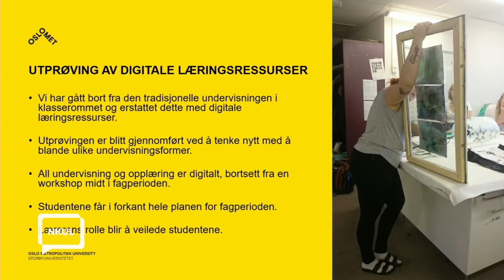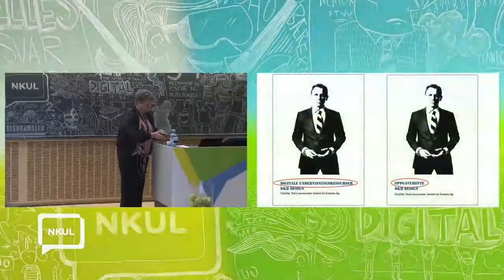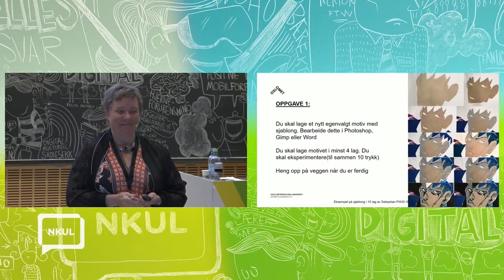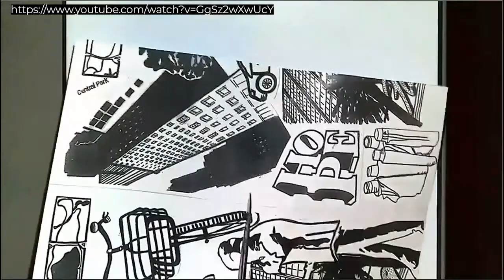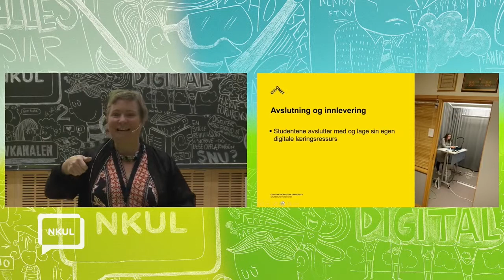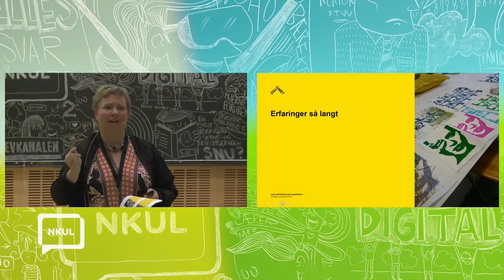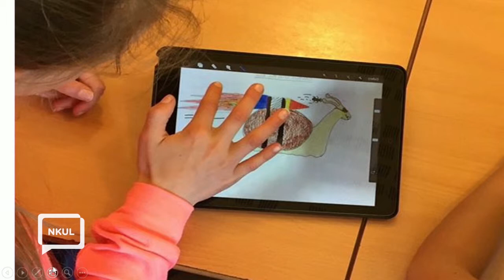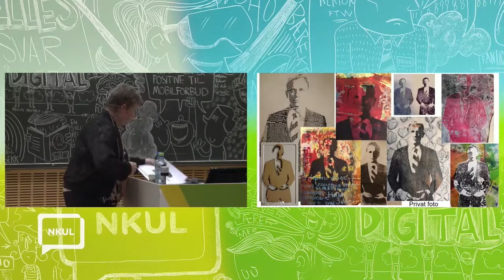NKUL 2019 Sesjon 4F: Digitale læringsressurser – mer effektiv tid for læreren i klasserommet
Gitte Skjønneberg
OsloMet - storbyuniversitetet

Beskrivelse:
Vi har gått bort fra den tradisjonelle undervisningen i klasserommet og jobber med digitale læringsressurser. All undervisning er digital med lenker, videoressurser etc. og gjøres før/ og i/ undervisningen, med et unntak av en workshop midt i fagperioden.  Lærerens rolle blir å veilede.

Utprøvingen av å tenke nytt med å blande ulike undervisningsformer kan bidra både til fornyelse og forandring i lærerutdanningen